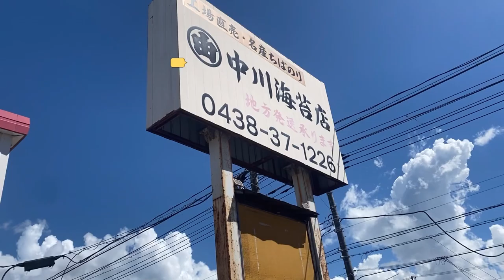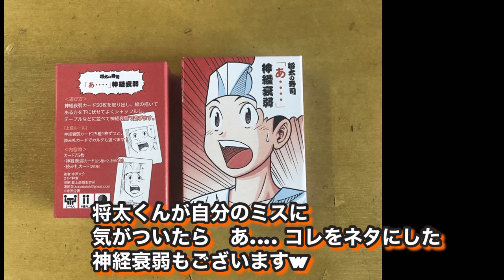【驚きの再現】将太の寿司 アサリ巻きの秘密を揭示！佐治さんのお父さんが作ってくれた思い出のレシピ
本格寿司マンガ　将太の寿司より　房総の海苔とあさりを使った
あさり巻きを再現！

©️将太の寿司/寺沢大介/講談社